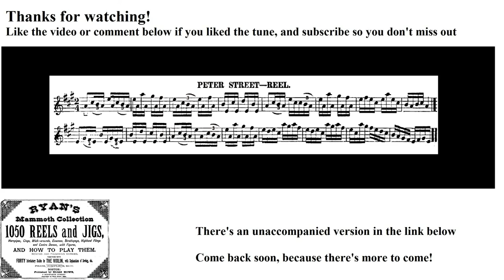0382- Peter Street, Leland Plays Ryan's Mammoth Collection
The 382nd tune in the collection!